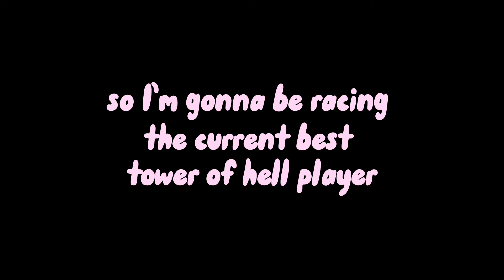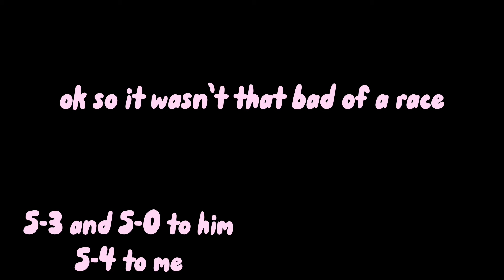TOP 1 MOBILE Player VS TOP 1 Current BEST Player ​⁠(Robloig)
I raced the current best tower of hell player worldwide.

What is Roblox? ROBLOX is an online virtual playground and workshop, where kids of all ages can safely interact, create, have fun, and learn. It’s unique in that practically everything on ROBLOX is designed and constructed by members of the community. ROBLOX is designed for 14 to 18 year olds, but it is open to people of all ages. Each player starts by choosing an avatar and giving it an identity. They can then explore ROBLOX — interacting with others by chatting, playing games, or collaborating on creative projects. Each player is also given their own piece of undeveloped real estate along with a virtual toolbox with which to design and build anything — be it a navigable skyscraper, a working helicopter, a giant pinball machine, a multiplayer “Capture the Flag” game or some other, yet-to-be-dreamed-up creation. There is no cost for this first plot of virtual land. By participating and by building cool stuff, ROBLOX members can earn specialty badges as well as ROBLOX dollars (“Robux”). In turn, they can shop the online catalog to purchase avatar clothing and accessories as well as premium building materials, interactive components, and working mechanisms.